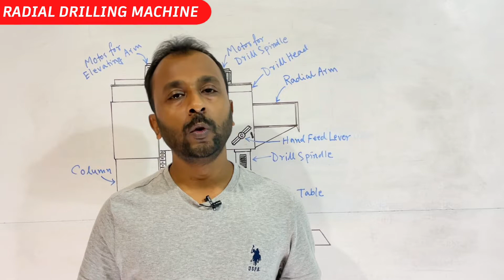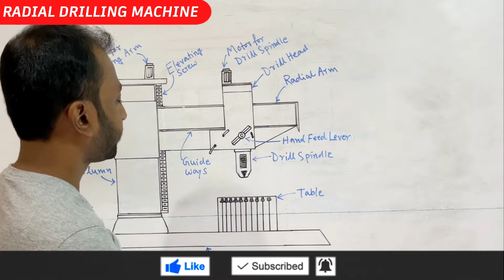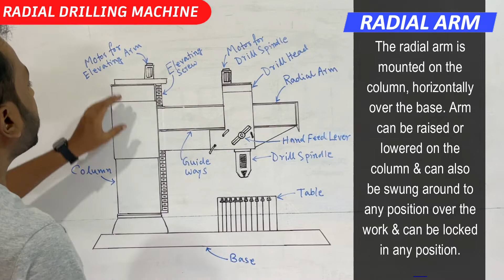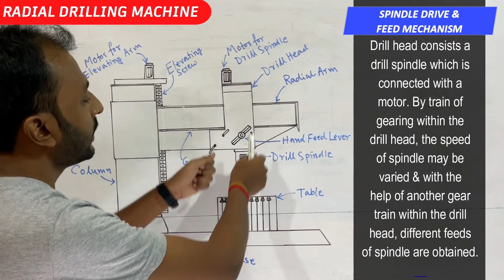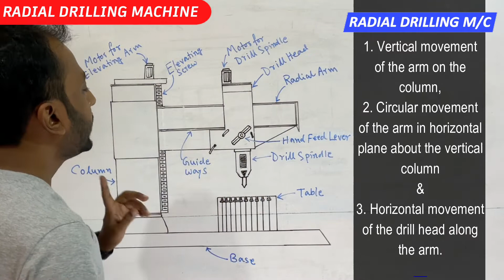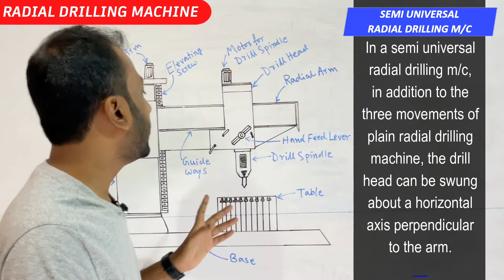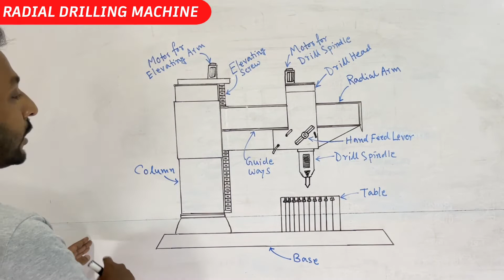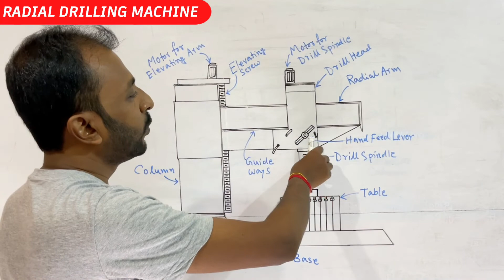Radial Drilling Machine (Bengali)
Radial Drilling Machine in Bengali

Camera
White Board Sticker
Tripod
Mobile Holder